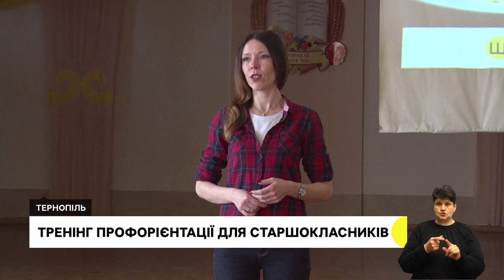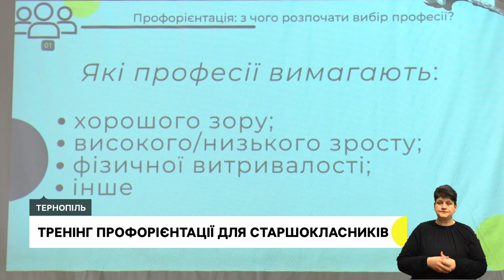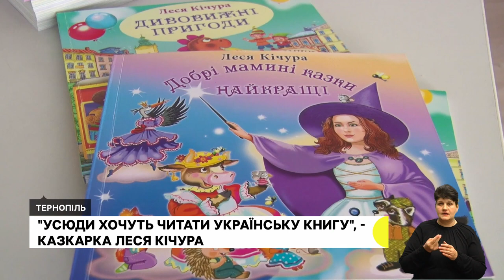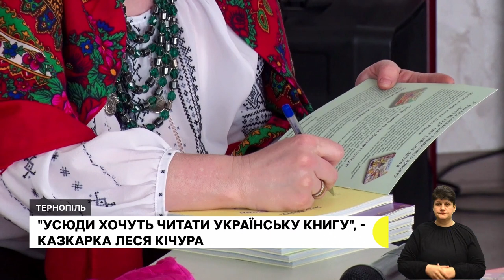Справа УПЦ МП у Кременці. Втратив сина, але пішов на війну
- УПЦ МП у Кременці просить про відвід судді, якщо він прихильник Православної церкви України: розглянули справу Свято-Миколаївського собору.
- Віталій Лабуткін, не зважаючи на пенсійний вік і те, що війна забрала в нього сина, пішов захищати Україну. "Сили дає віра в те, що переможемо", - каже військовий.